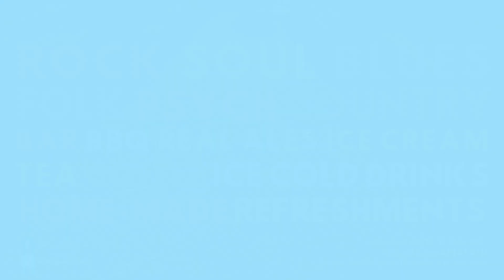NFEST19 - Official Trailer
It's NFEST the movie! A visual and sonic guide to all the acts playing at the Needingworth Festival in 2019.